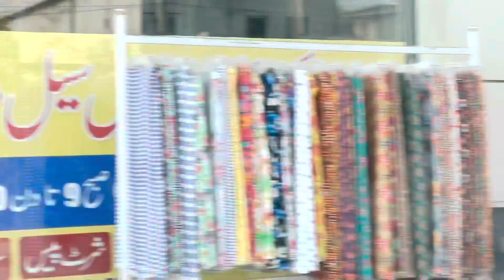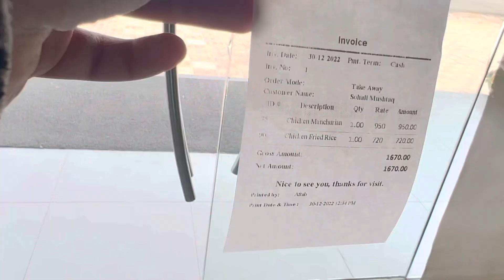Kabotron ka Zabdast Match||mazaya monda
Bhot maza aya kabtron ka mach dekh ker aur mery tubewel ka kam ho raha hy#birds